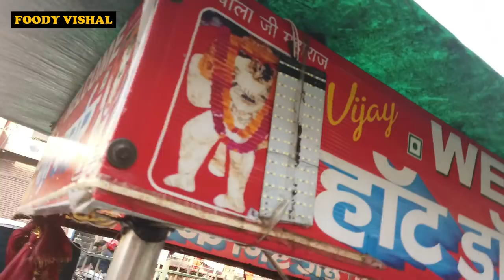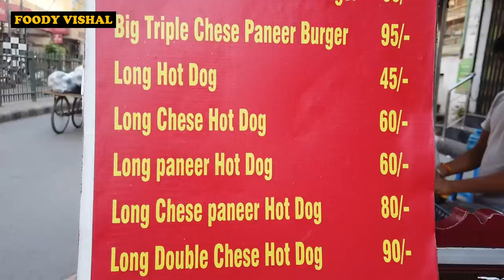Heartattack Hot dog | Butteriest Double cheese hot dog | street food of india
so guys i just tried the best and butteriest and cheesy hot dog in east delhi krishna nagar ... welcome hot dog though it has too much cheese and butter but it was so yummy... price is 90/- rs
location - Welcome Hotdog Burger

Vijay chauk, Road, Block F, Krishna Nagar, Delhi, 110051